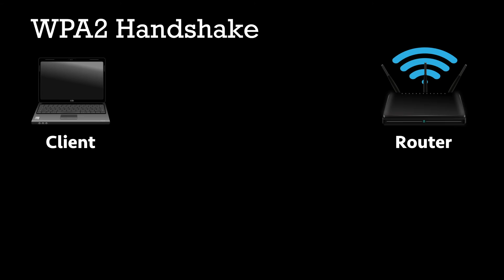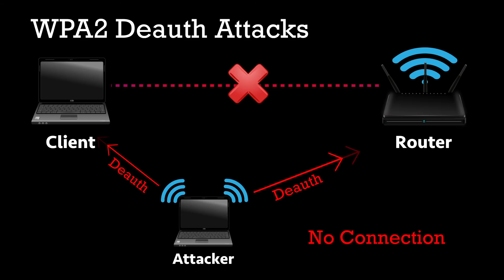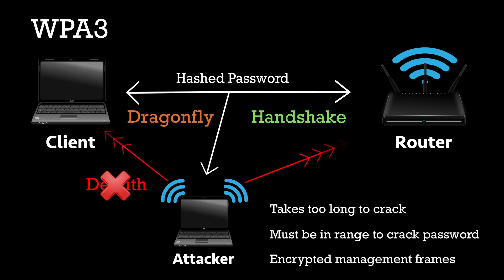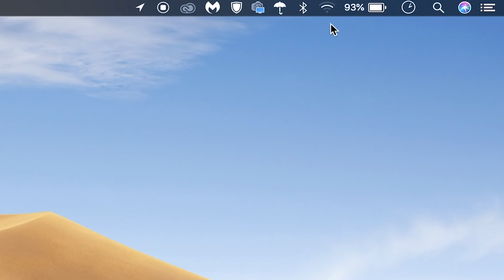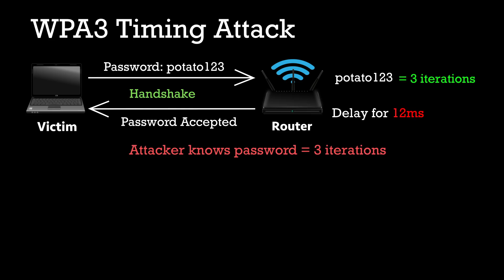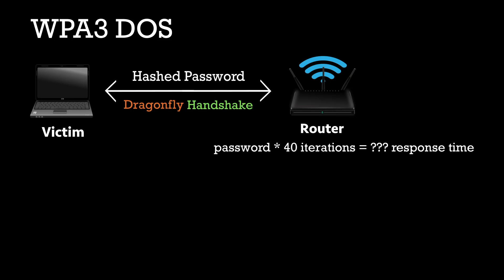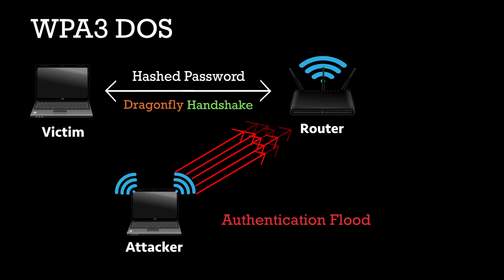Hacking WPA3 with Mathy Vanhoef & Retia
WPA3 is the next generation of Wi-Fi security but that doesn't mean it's perfect. Find out how it works, and how it's already been hacked!